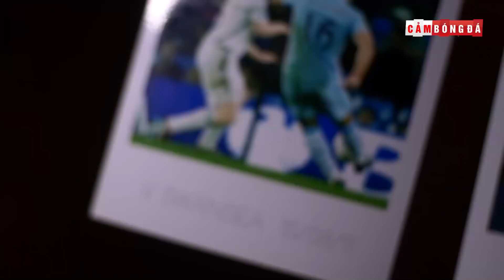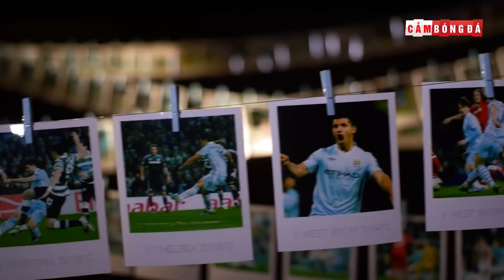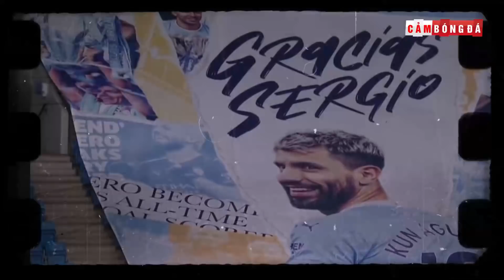Tạm biệt SERGIO AGUERO | Hãy để thời gian MÃI NGƯNG LẠI Ở 93:20!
Editor: Trần Hậu Hoàng Hải

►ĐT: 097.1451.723